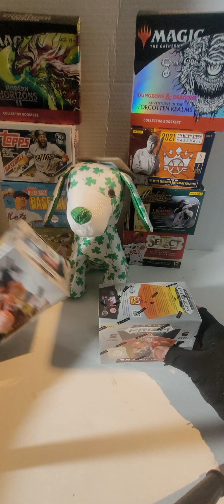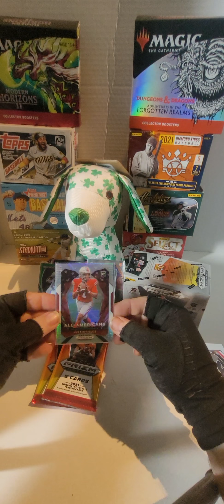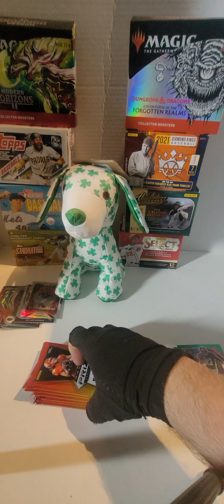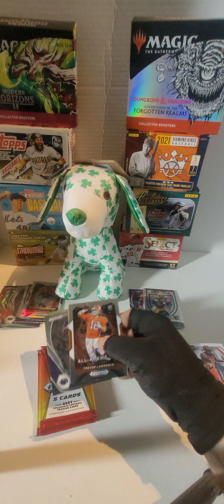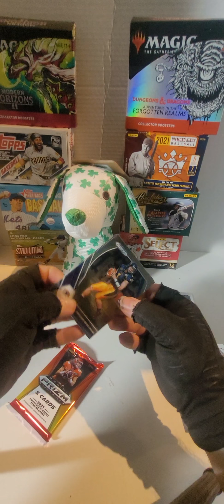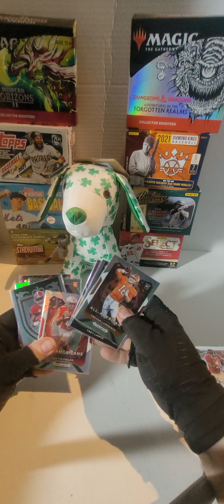2 box break! NFL Panini Prism boxes. Nice parallels!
In today's video, Game Hound Rusty breaks open two blasters of 2021 NFL Panini Prism draft picks looking for those huge hits!